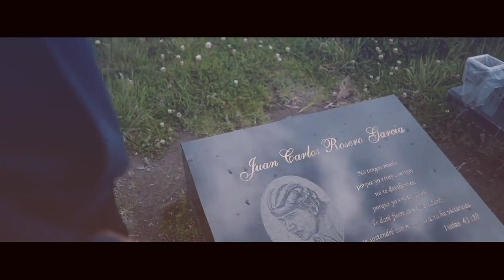VAMOS CAMPEÓN!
Homenaje a Richard Carapaz ejemplo de vida para la niñez y juventud
ETIQUETA:
Arreglos musicales: Pablo Ibujés
Segunda voz:  Pablo Ibujes
Masterización de audio: Ing. Nelson Bravo
Colaboración sonido: Oscar Chamorro
Estudio de grabación: “TUWAMARI”
Producción audiovisual. ComuniK.ec Comunicación para las buenas causas
 AGRADECIMIENTO IMÁGENES DE ARCHIVO:
INEOS GRENADIERS CYCLING TEAM
Producción: Road to the Tour de France Richard Carapaz
Producción: The Richard Carapaz Story | Tokyo Olympics Road Race Gold Medallist
MOVISTAR / AFUERA ECUADOR
Producción: La historia de Carapaz nunca antes contada
Imágenes archivo  ESPN